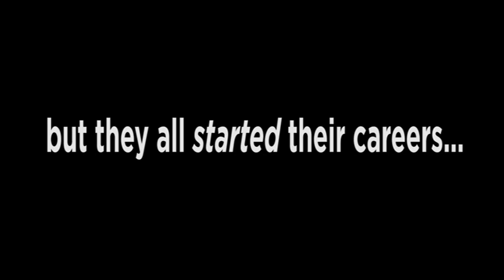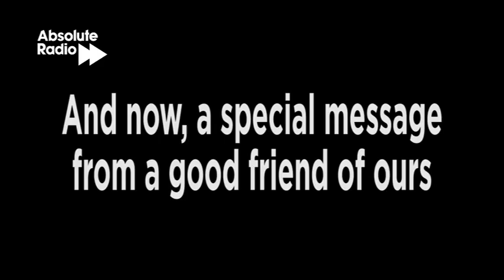Absolute Radio and the Student Radio Awards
Many of the people who now work at Absolute Radio started their careers in student radio... This video was played at the Student Radio Awards 2011